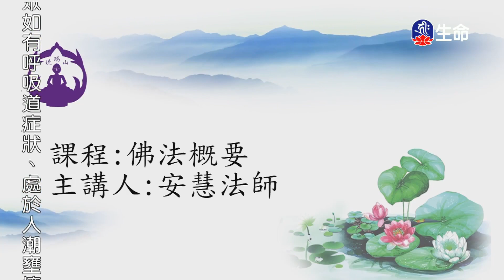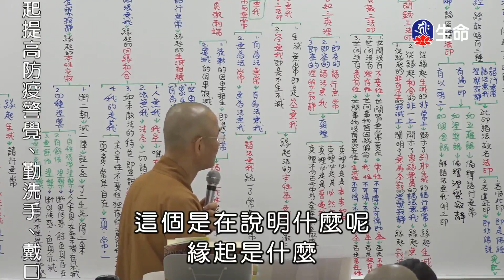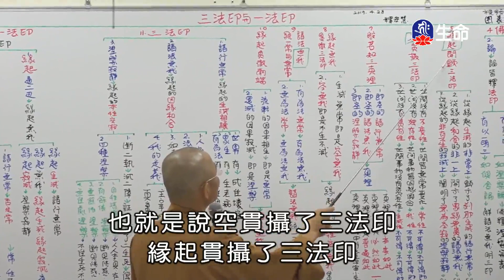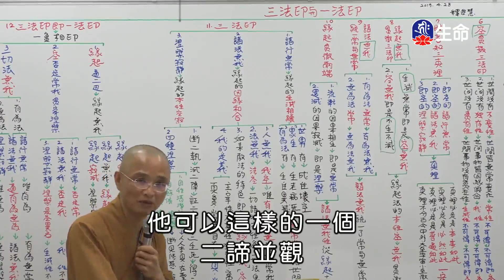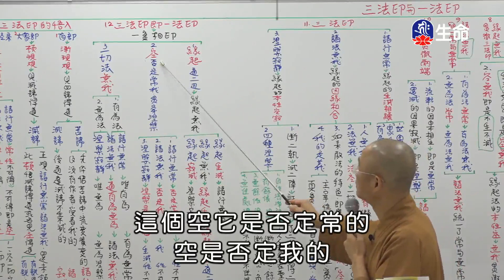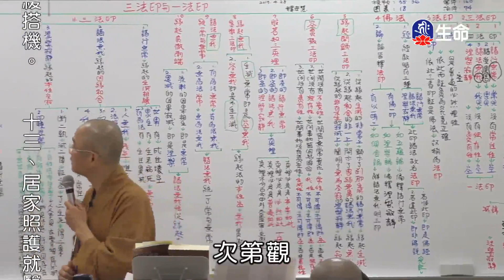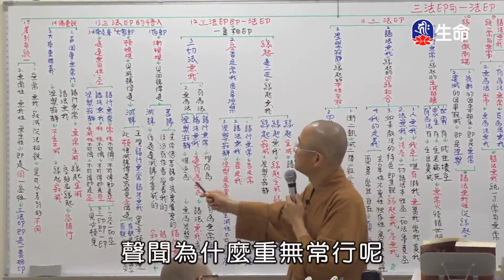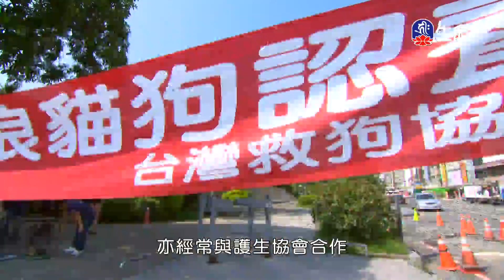空中佛學院_佛法概要_第二章三法印與一法印(2)安慧法師_(lifetv_20221219_01:00)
空中佛學院_佛法概要_第二章三法印與一法印(2)安慧法師。